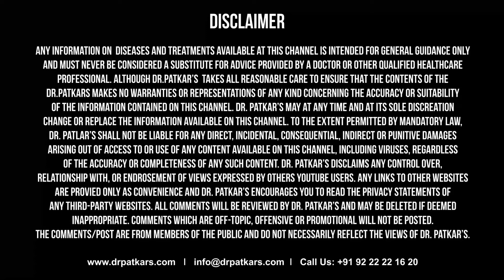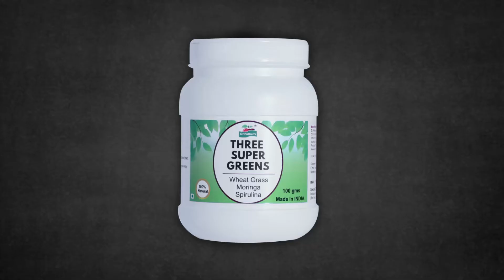How to bring down blood sugar Quickly?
How to reduce your blood sugars with magical acupressure therapy? Lets us know about it!
The alternate therapy to reverse your Diabetes issue. Acupressure therapy has some points which help you to balance your energies and meridians. Due to excess stress, unhealthy eating and sleeping pattern can lead to under-functioning of the pancreas and lead to diabetes. so do try this alternative therapy to improve your pancreas function.